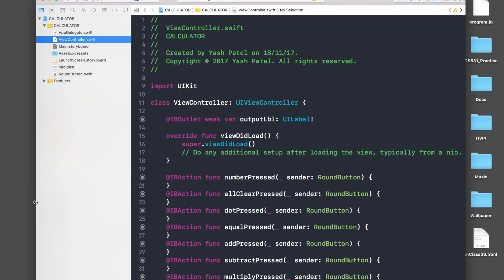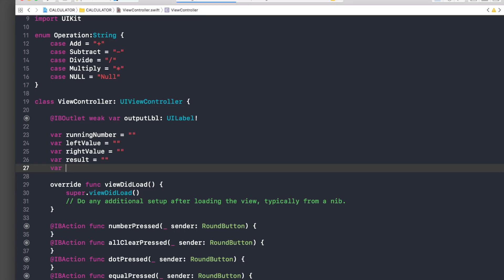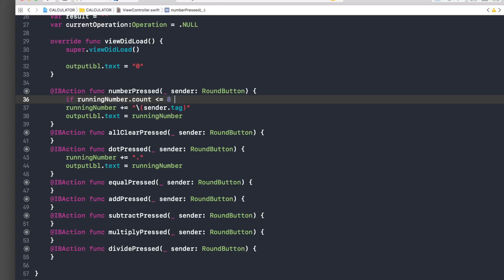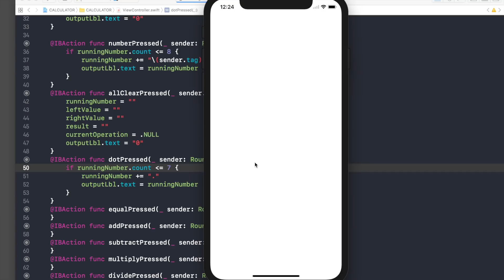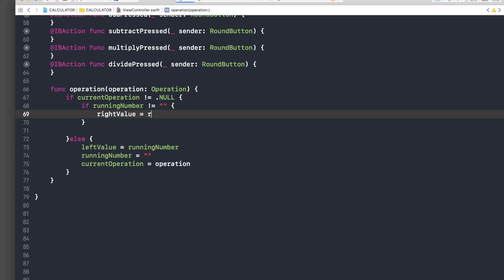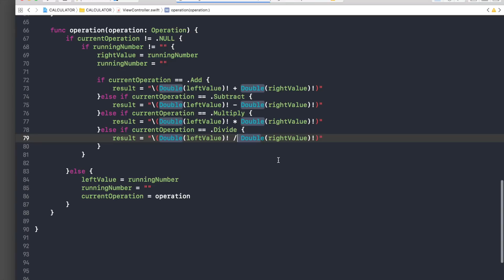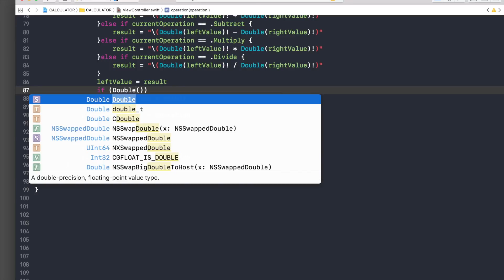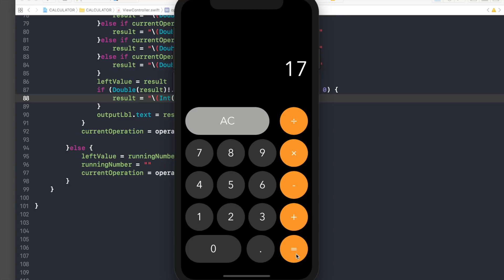Calculator App Par 2/2: Logic (Swift 4 + Xcode 9.0)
This is my Two Part tutorial on how to make ios 11 calculator. This video is part 2. In this part i will teach how to implement logic for calculator app. In part 1 i taught how to design calculator using stack implementation.